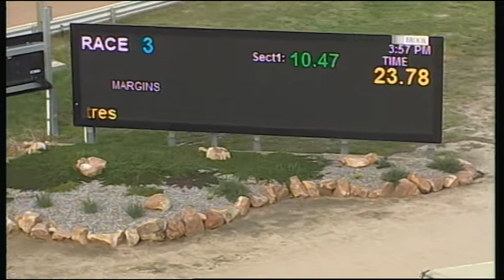HOR TUE 26 JUN 18 R3